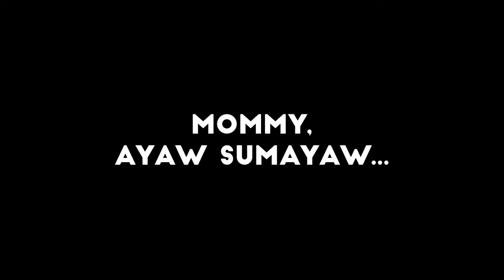Twins Dance Showdown | Teeki Taaki Song | Baby Shark Dance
It’s time to dance to Baby Shark!
Let’s try making sharks using hands and arms!
Use your fingers to make little Baby Shark!
Open your hands to make Mommy Shark!
Spread your arms wide to make Daddy Shark!
Let’s not forget Grandma and Grandpa Shark!
The dance will help children develop fine motor skills as they have fun!